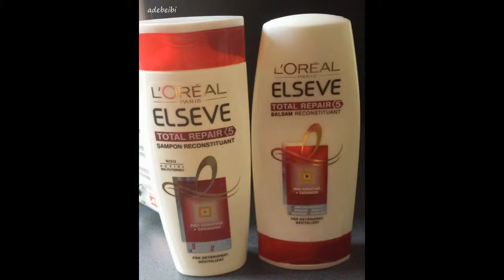Produits finis : Je rachète ou pas ?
Voici mes produits finis ;)
La plupart des produits se trouvent en grande surface ;)
Bon visionnage ;)